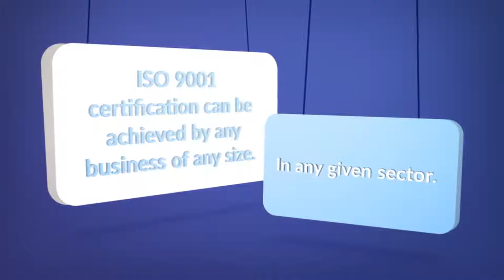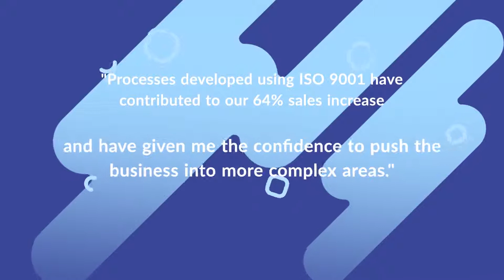ISO 9001 - Quality Management System